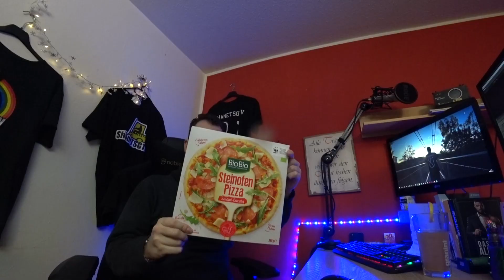Pizza Salami Rucola von BioBio